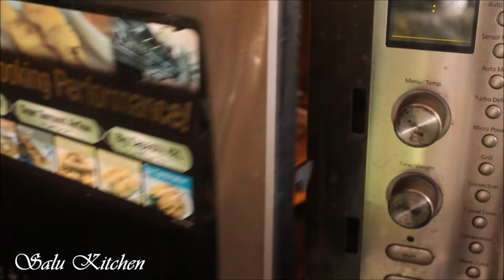How to make easy Cocoa Brownie (with english subtitles)